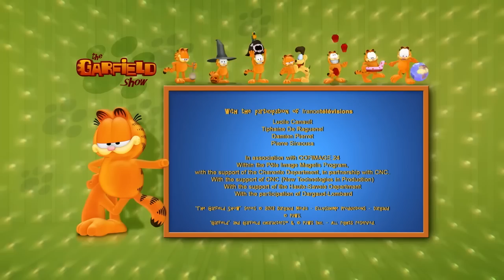🦁 Garfield and the lion queen ! 🦁 - happy lion day !